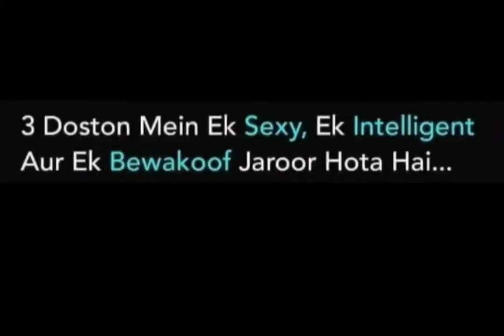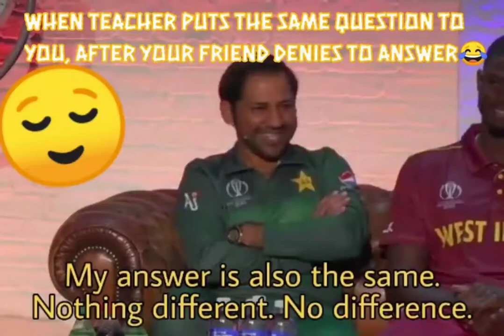Meme Compilation P2| Funny Jokes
Share it and enjoy it with your friends.
funny jokes